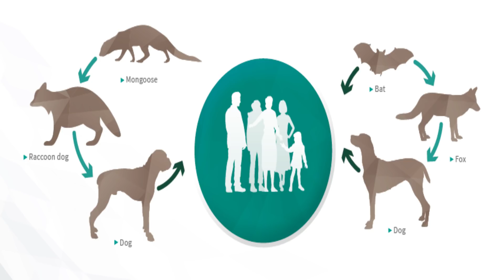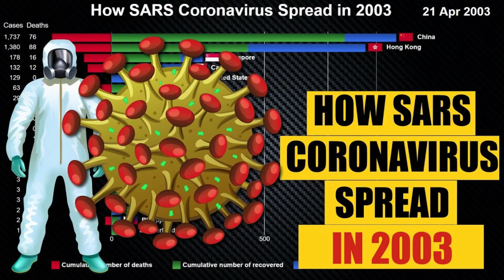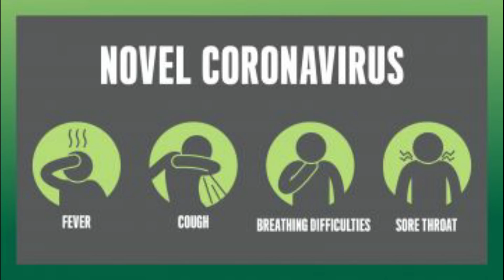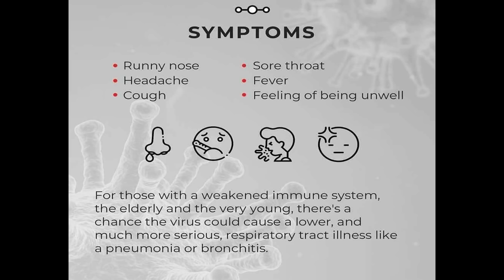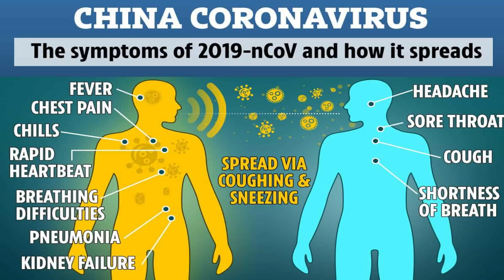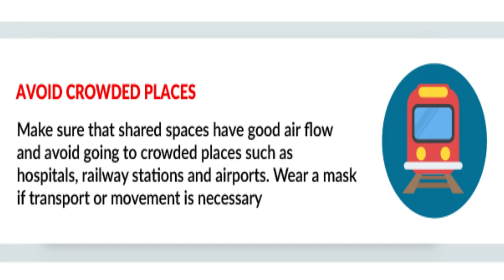कोरोना वायरस के लक्षण और समाधान | coronavirus symptoms in hindi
कोरोना वायरस क्या है |coronavirus in hindi| coronavirus symptoms | coronavirus ke lakshan kya hai | coronavirus in india | coronavirus prevention

Coronaviruses are a group of viruses that cause diseases in mammals, including humans, and birds. In humans, the virus causes respiratory infections which are typically mild but, in rare cases, can be lethal. There are no vaccines or antiviral drugs that are approved for prevention or treatment.
Coronaviruses (CoV) are a large family of viruses that cause illness ranging from the common cold to more severe diseases such as Middle East Respiratory Syndrome (M ERS-CoV) and Severe Acute Respiratory Syndrome (SARS-CoV). A novel coronavirus (nCoV) is a new strain that has not been previously identified in humans.
how corona virus spread:-
•respiratory symptoms,
•fever,
•cough,

topics explained:
 corona virus symptoms in hindi,
 corona virus symptoms,
 corona virus kya hota hai,
 कोरोना वायरस कैसे फैलता है,